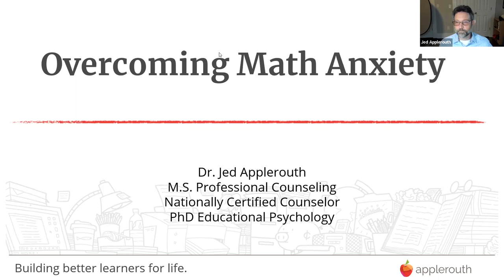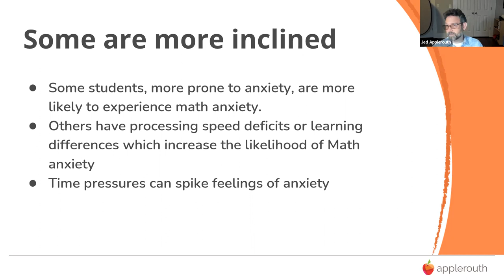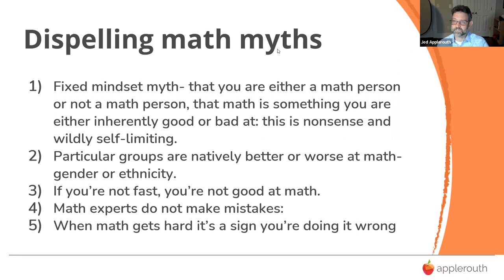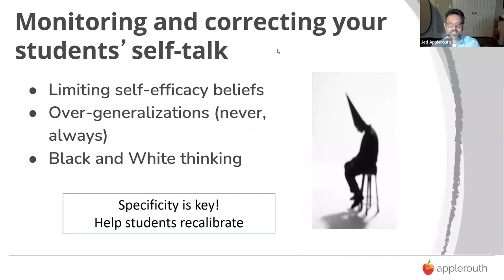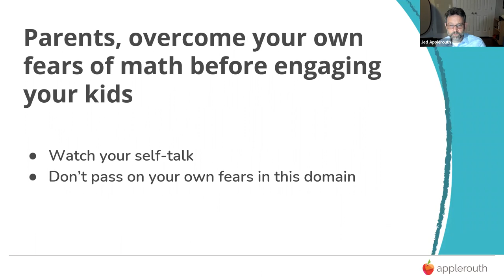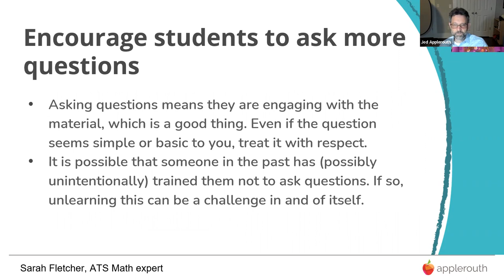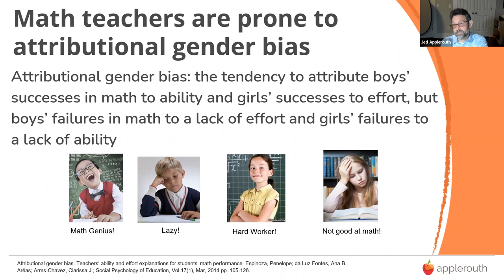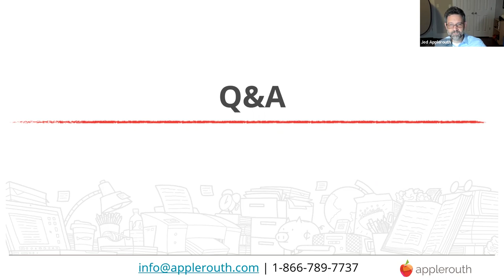Tips for Reducing Math Anxiety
If your student says they're "bad" at math, gets frustrated with their math homework, or sweats bullets every time they see an algebra problem, then this webinar is for you. Dr. Jed Applerouth goes over tips on how to build confidence in the subject. Learn how students can do better in math at school and sweat their homework a little less each night.